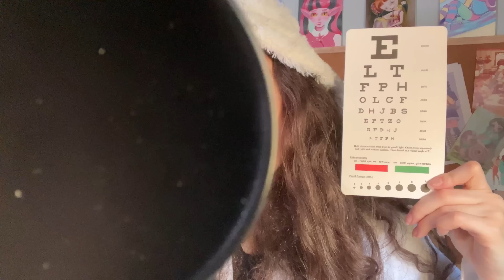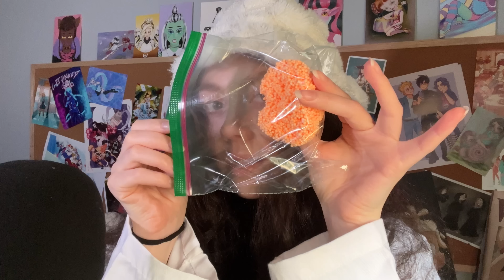Medical ASMR 🩺 Classic Cranial Nerve Exam Roleplay (senses tests, doctor roleplay)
This video has medical asmr, asmr roleplay, light triggers, asmr for adhd, cranial nerve exam, face touching, whispering, focus asmr, senses tests, doctor asmr, doctor roleplay, and more. I hope you enjoy this video; I enjoyed filming it. I am always improving, while being open to change, so more and better to come. Feel free to give me any feedback 💜 HAPPY THURSDAY! :D I AM BACK (I HOPE)

LISTEN to my ASMR on streaming platforms🎧🎶 or podcasts!

0:00 hello/merhaba/salut/hola
1:17 checking you in
3:15 sight tests
5:32 eye chart
6:43 light tests
8:42 hearing tests
12:11 smell tests
13:46 taste tests
16:41 testing your reflexes
17:21 sharp or dull?
17:44 complete
18:30 bye/hoşçakal/au revoir/adiós